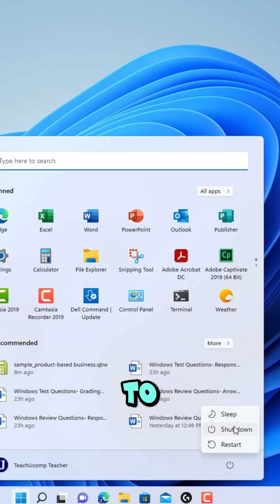What happens if I use the power button to shut off my PC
Will using the power button break windows.

For pc hardware and gaming pcs, check out .